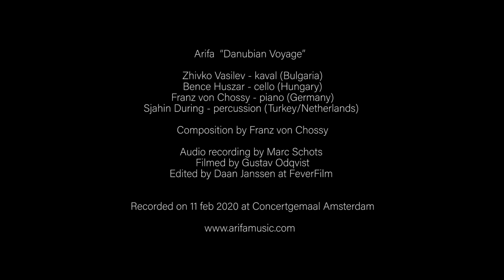ARIFA “Danubian Voyage”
Zhivko Vasilev -  kaval (Bulgaria)
Bence Huszar - cello (Hungary)
Franz von Chossy - piano (Germany)
Sjahin During - percussion (Turkey/Netherlands)

Composition by Franz von Chossy

Filmed by Gustav Odqvist
Edited by Daan Janssen at FeverFilm
Audio recording by Marc Schots

Recorded on 11 feb 2020 at Concertgemaal Amsterdam.